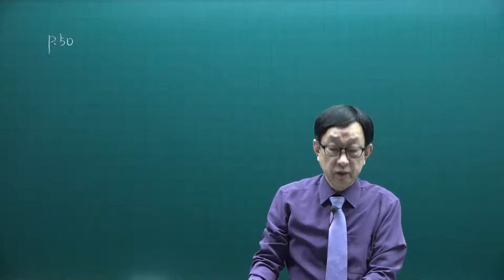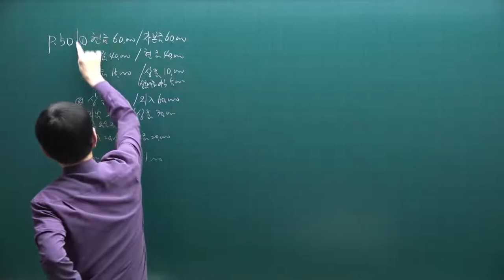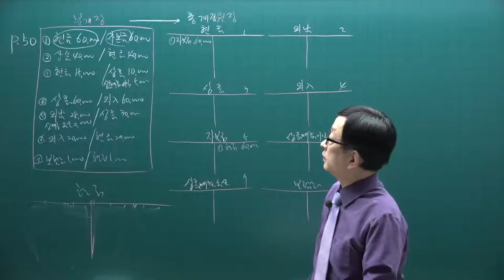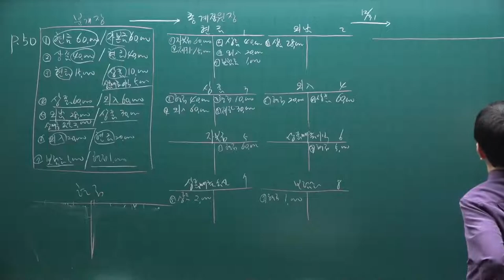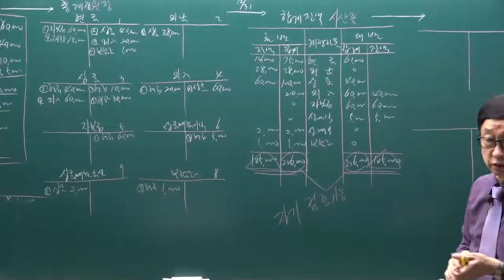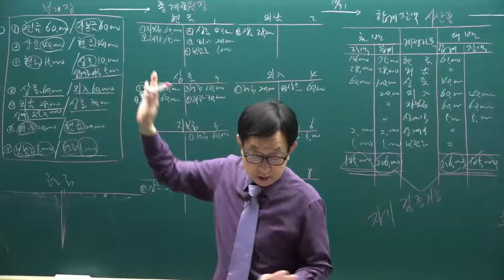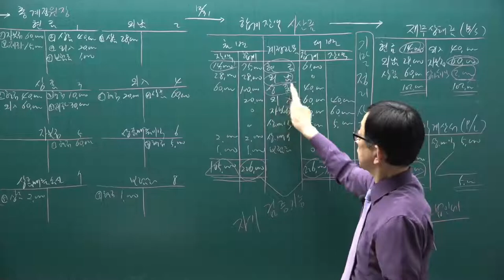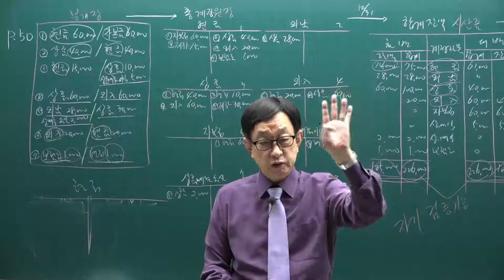[주전무] 2022년 주택관리사 회계원리 기본이론과정 4강